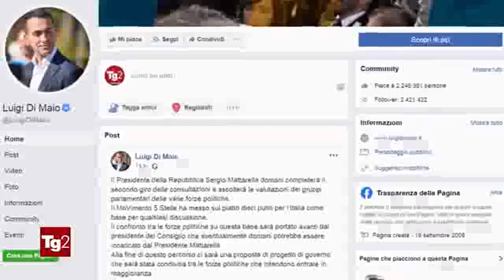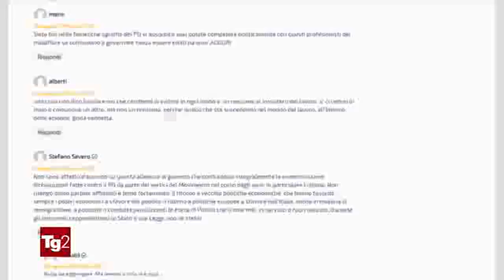Stefano Patuanelli - servizio al Tg2 28/8/2019 ore 20